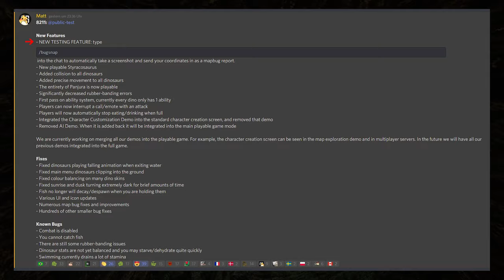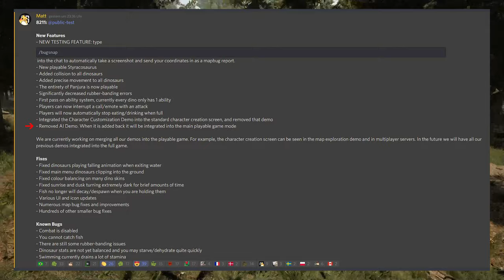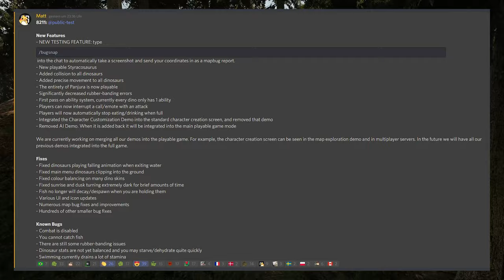NEU! STYRACOSAURUS in PoT! GANZE MAP spielbar! - Neues Update in Path of Titans